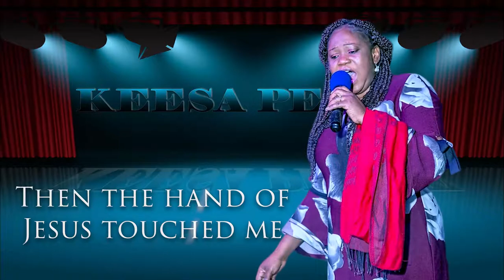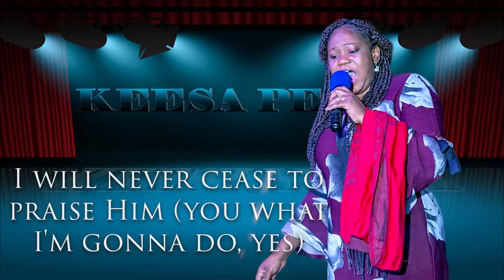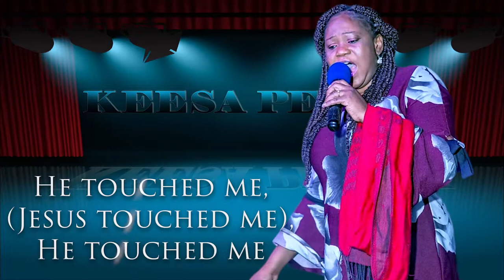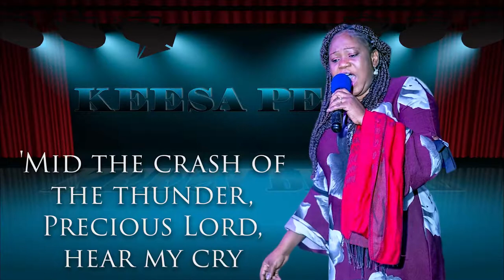HE TOUCH ME ( MEDLEY ) KEESA PEART. ( MP3 )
Video from Keesa